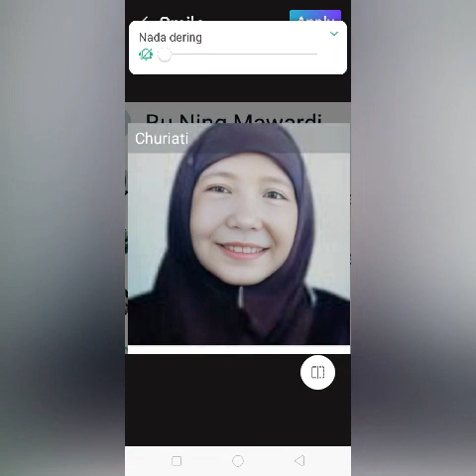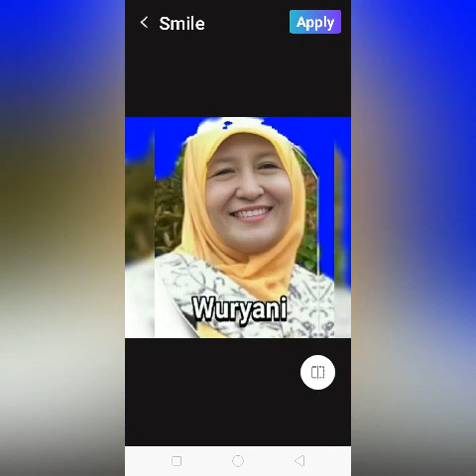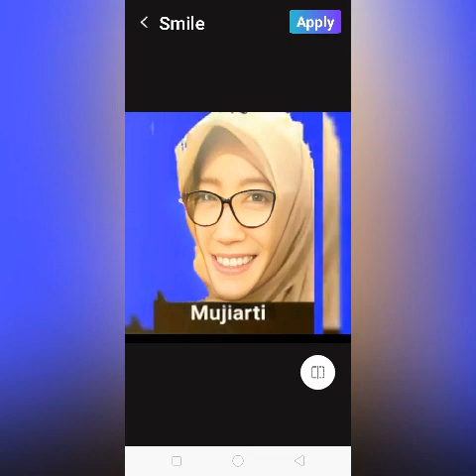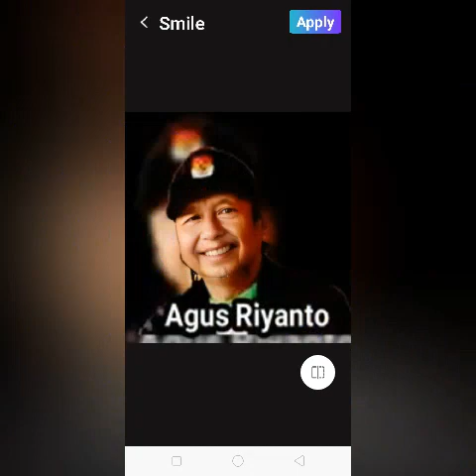xover lagu santai